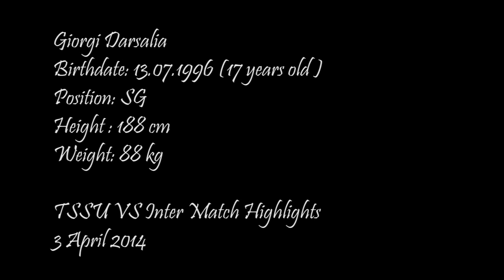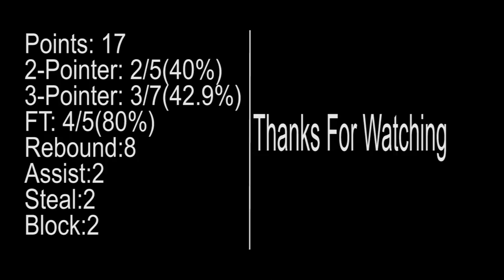Giorgi Darsalia - TSSU VS INTER 3 April 2014